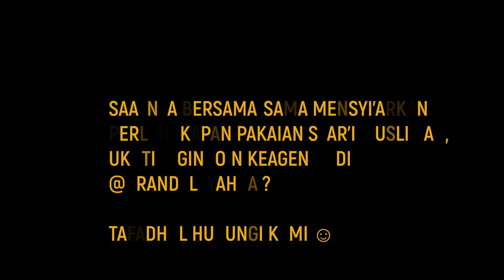YUK !! Jadi Mitra Alsyahra Exclusive ( Let's Syiar Syar'i Together )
Alhamdulillah atas izin Allah, Alsyahra Exclusive sudah memiliki beberapa agen yang sudah tersebar di beberapa wilayah di Indonesia dan Mancanegara, kami sudah berpengalaman sejak tahun 2017

kini giliran ukhti saatnya bersama-sama mensyi'arkan perlengkapan pakaian syar'i muslimah yang berkualitas, ukhti ingin join keagenan di @brandalsyahra ?
Tafadhol hubungi kami ☺️